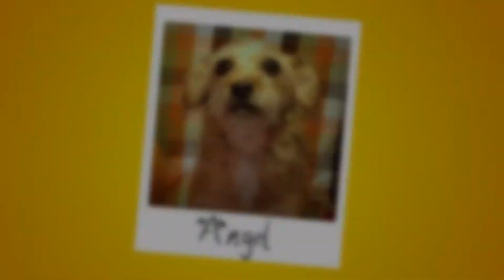Fall Photoshoot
Our Cat Sophie And Our Grandmothers Dog Angel